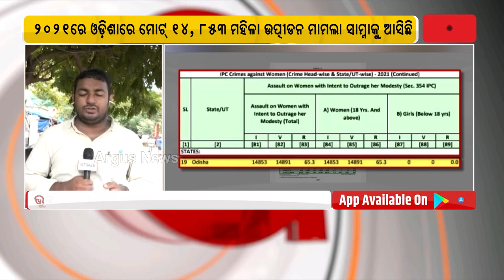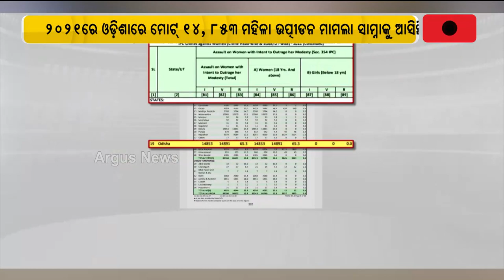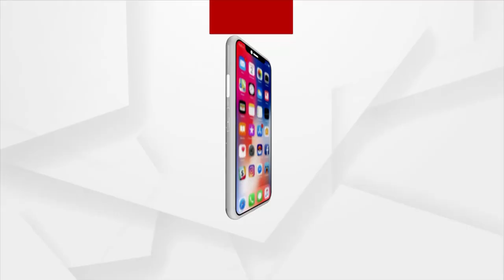Odisha Has Highest Women's Crime Rate in the Country, says NCRB Report 2021